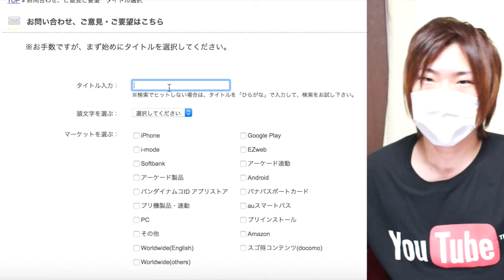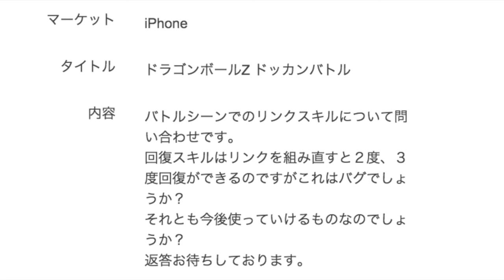【ドッカンバトル】バンダイナムコにメールしてみた！回復リンクスキルについて問い合わせ！『ドラゴンボールZ』スマホゲーム実況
前回の動画

◆今回の無料スマホゲームアプリ
ドラゴンボールZ（DRAGON BALL Z）
ドッカンバトル（ドカバト）

【19時頃配信中】
無料で楽しいスマホゲーム（アプリ）を中心に紹介しています。

◆継続中の無料スマホゲームアプリ一覧

　トレジャークルーズ（トレクル）

・HUNTER×HUNTER（ハンター×ハンター）
　バトルオールスターズ（HxH BAS）

・実況パワフルプロ野球（パワプロ）
　スマホアプリ版

・PES CLUB MANAGER（クラブマネージャー）
　ウイニングイレブン　スマホアプリ版

・グランド・セフト・オート・サンアンドレアス（グラセフ）
　Grand Theft Auto:San Andreas（GTA SA）